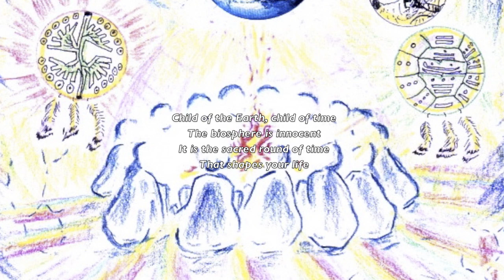THE STORY OF TIME 19 & 20 Song of the Biosphere~Magic Turtle, Magic Tree - A Generation of the Earth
THE STORY OF TIME - The Story of Turtle & Tree
Written & Illustrated by José Argüelles
Music written & performed by Francine Jarry
Maya theme produced & arranged by Peter Mika

Chapter 19... Song of the Biosphere
Chapter 20... Magic Turtle, Magic Tree - A Generation of the Earth